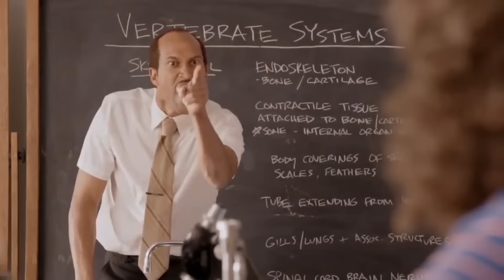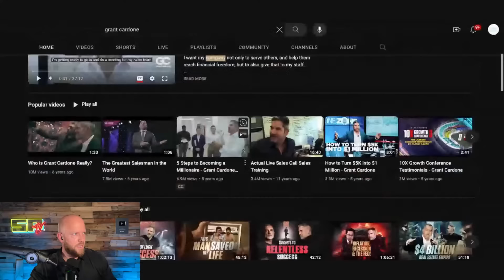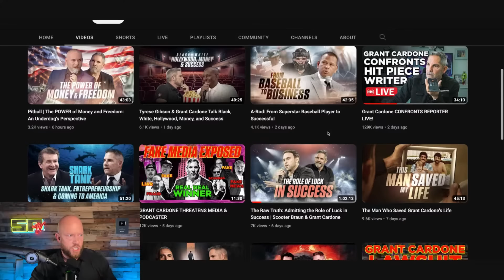Fake Billionaire Grant Cardone Melts Down Over Scientology